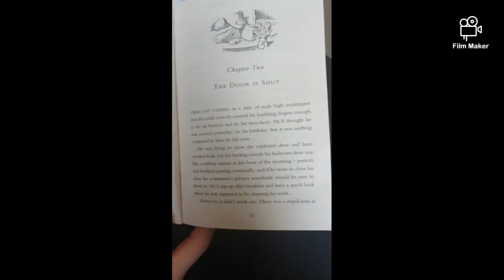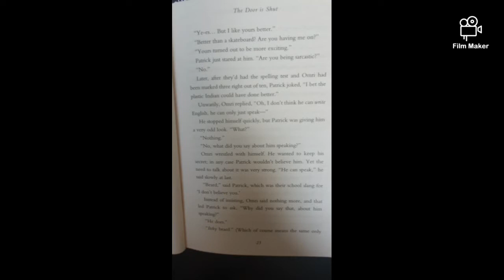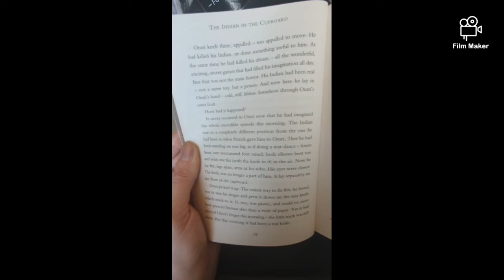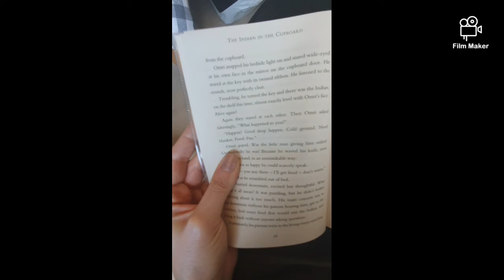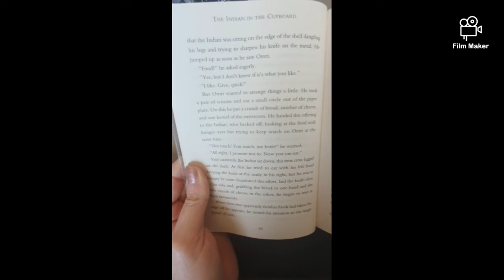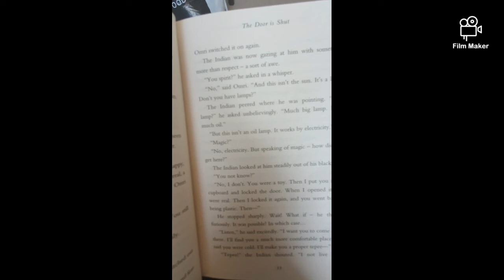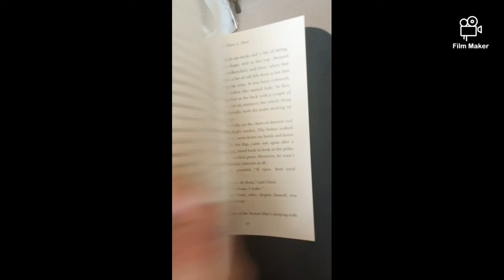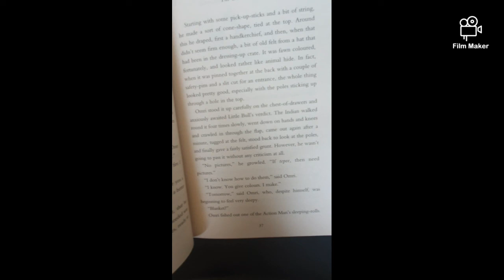Indian in the Cupboard- Chapter 2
Year 5's distance learning